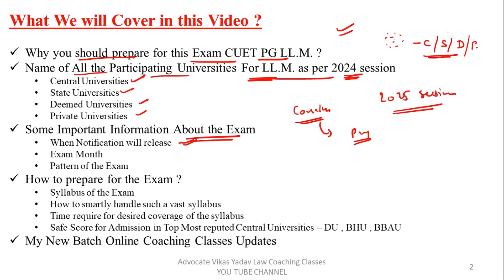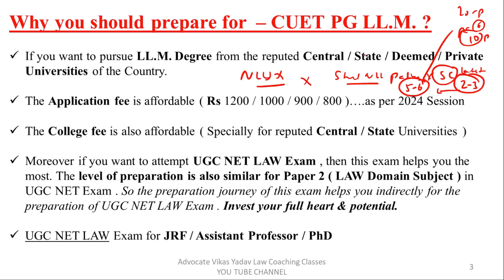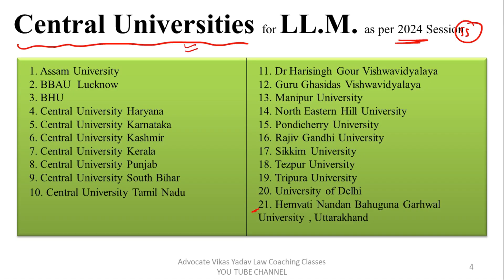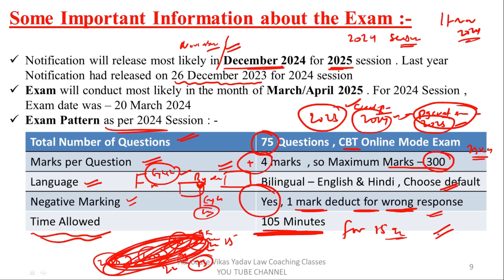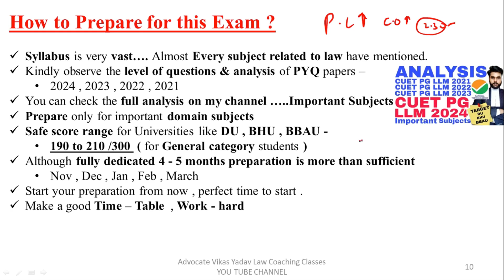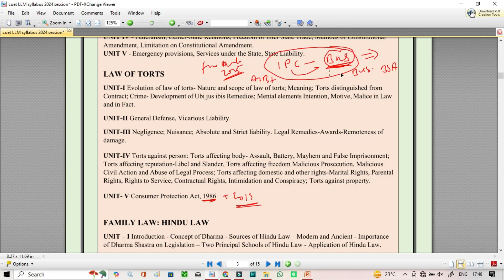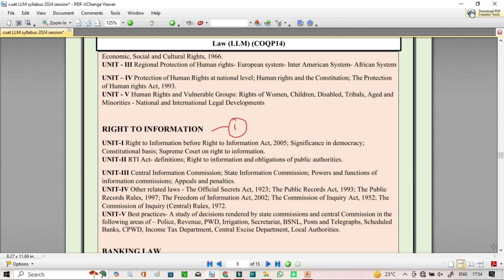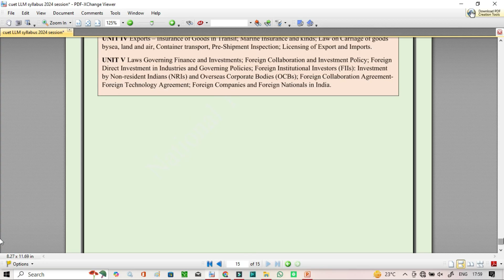Target CUET PG LLM 2025 Preparation|cuet pg llm syllabus 2025 | cuet pg llm previous question papers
- In this video I have explained every important details you have to know about the CUET PG LLM 2025 Exam. I have covered following topics

- Why you should prepare for this Exam CUET PG LL.M. 2025 ?
- Name of All the Participating Universities For LL.M. as per 2024 session
Central Universities
State Universities
Deemed Universities
Private Universities
- Some Important Information About the CUET PG LLM Exam
When CUET PG 2025 Notification will release
Exam Month of CUET PG LLM 2025
Pattern of the CUET PG LLM Exam 2025
How to prepare for the CUET PG LLM Exam 2025  ?
Syllabus of the CUET PG LLM Exam 2025
How to smartly handle such a vast syllabus
Time require for desired coverage of the syllabus
Safe Score for Admission in Top Most reputed Central Universities – DU , BHU , BBAU
- My New Batch Online Coaching Classes for CUET PG LLM 2025 Updates

Related searches on Google -
cuet pg 2025 notification
cuet pg 2025
cuet pg llm online coaching
cuet pg llm book
cuet pg solved question papers
cuet pg 2025 registration date
cuet pg 2025 exam date
cuet pg llm classes
cuet pg llm courses
cuet pg llm best college
cuet pg llm best university
cuet pg llm 2024 cut offs for DU , BHU & BBAU

About -
Namaste ji💟

🚩This is Advocate VIKAS YADAV. Graduated from RAMJAS COLLEGE DU in BSC(H)PHYSICS.I have done my LL.B. from Faculty of Law , Delhi University .I scored 66% marks and hold position in Top 10 out of 3000 students of Law Faculty Delhi University  and MOOT COURT Topper with 94/100 marks.

👉CLAT UG
👉CLAT PG
👉AILET UG
👉AILET PG
👉IIT Kharagpur - LL.B , LL.M  Rajiv Gandhi school of Intellectual Property Law
👉CUET UG
👉CUET PG
👉NFAT ( National Forensic Admission Test ) LL.B. & LL.M.
👉Indian law Institute , Delhi LL.M.
👉Jamia Millia Islamia LL.B. & LL.M.
👉Aligarh Muslim University LL.B. & LL.M.
👉UGC NET JRF Law
👉PhD in Law
👉Judiciary of all States + Interview Tips
👉UPSC CSE Law Optional
👉AOR (Advocate on Record) SC
👉AIBE-All India Bar Examination
👉Supreme Court Landmark judgments
👉Litigation Tips
👉DU LL.B.+DU LL.M.
👉LSAT
👉SLAT
👉BA LL.B , BBA LL.B , 3 year LL.B , 5 year LL.B
👉Class 11 & 12 CBSE Legal studies

Links